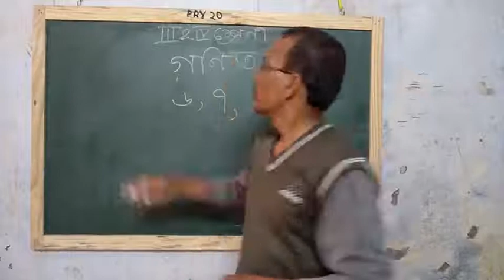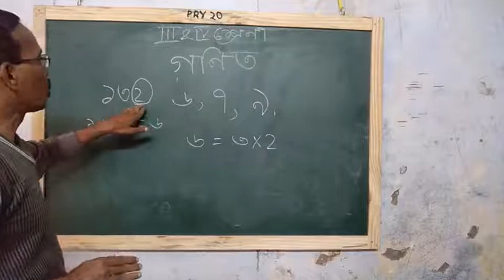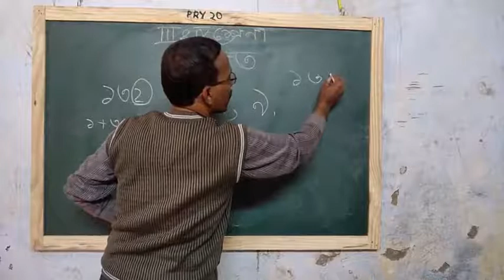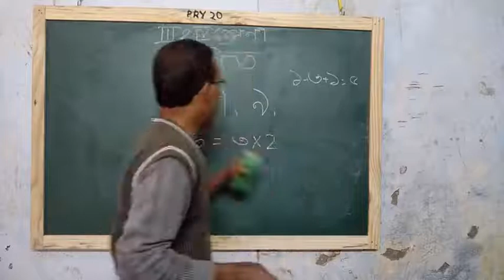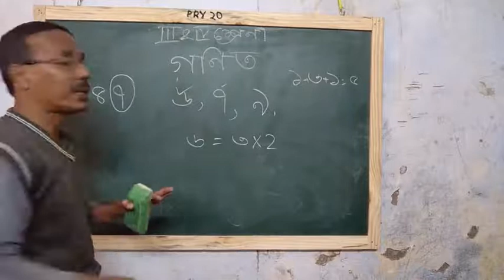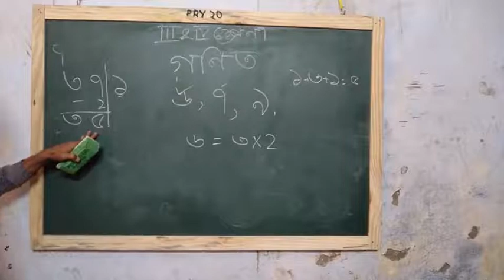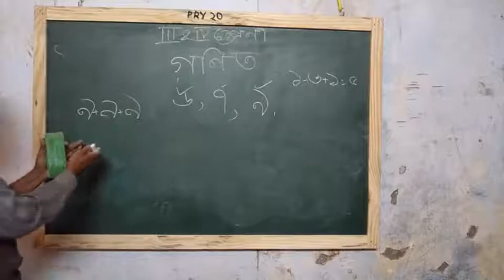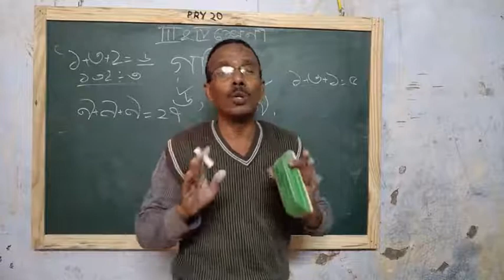III IV math